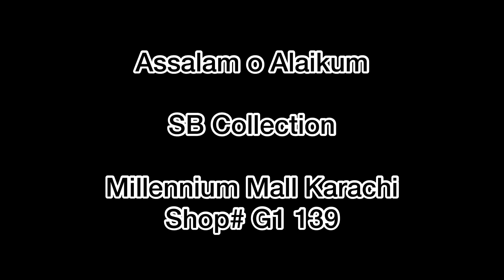Bags par lag gayi dhamakadar offer | Bag Collection 2023 | online shopping vlogs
Quality Bags in Reasonable Price
Special Discount
One year warranty
Wholesale Prices
Bags Collection 2023

Delivery USA UK Canada and all over world

Shop name : SB Collection

Address
G1 139 Millennium Mall Karachi .

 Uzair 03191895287